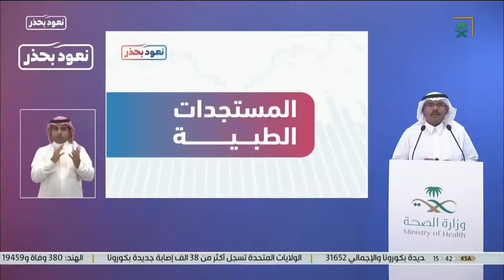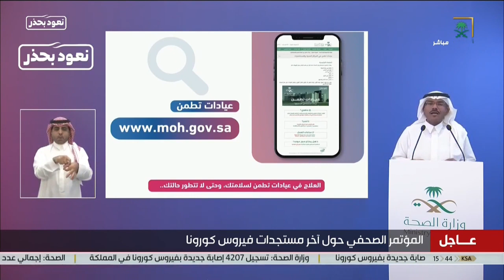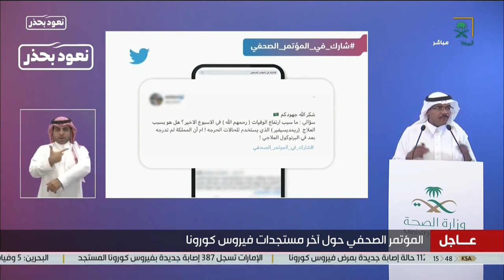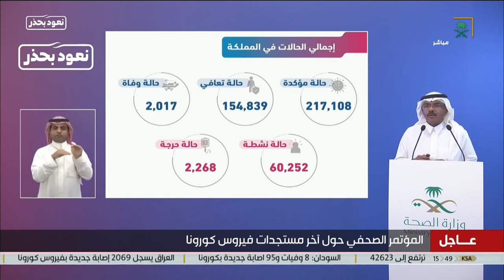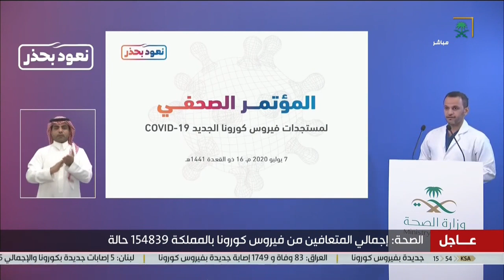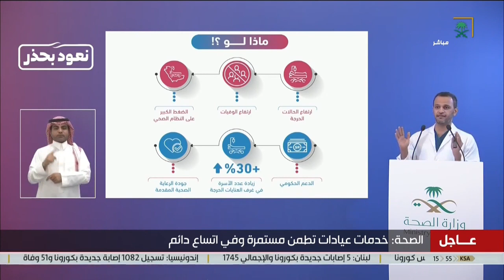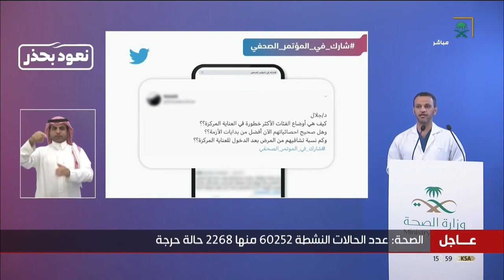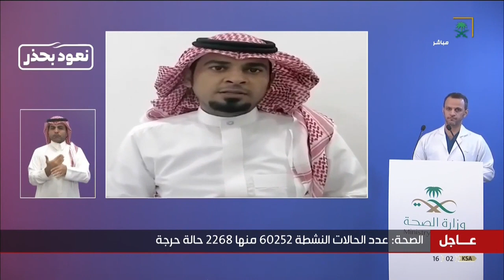المؤتمر الصحفي لمستجدات فايروس كورونا ليوم الثلاثاء 1441/11/16 هـ